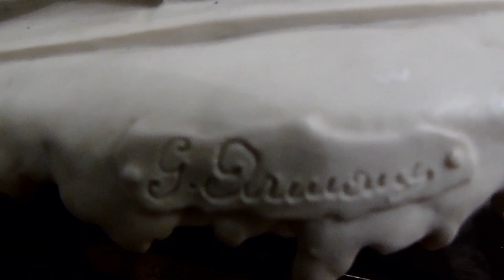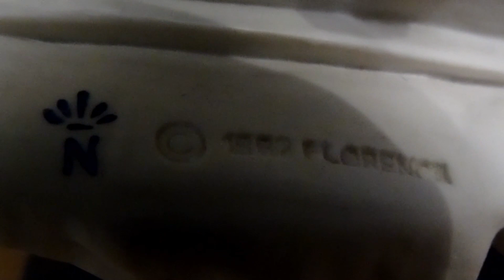Porcelianas , Porcelain , Porzellan , Фарфор - 20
- praturtinkite savo namus akiai maloniomis interjero detalėmis
- enrich your home with eye-pleasing interior details
- обогатите свой дом приятными для глаз деталями интерьера

- reikalinga parama kanalui vystyti : Rimantas Abraitis , Bankas SEB - sąskaita LT  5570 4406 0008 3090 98 - Ačiū !!!
- support is needed to develop the channel : Rimantas Abraitis , Bank SEB - account LT  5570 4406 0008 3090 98 - Thanks !!!
- нужна поддержка для развития канала : Rimantas Abraitis , Банк SEB - банковский счет LT  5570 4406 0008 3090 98 - Благодарю !!!